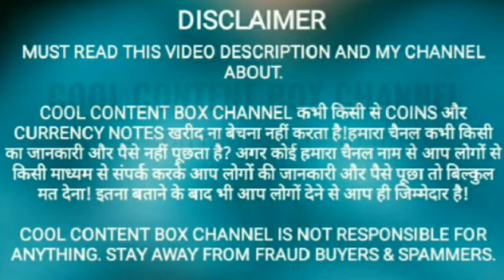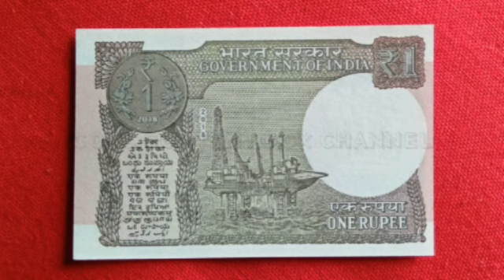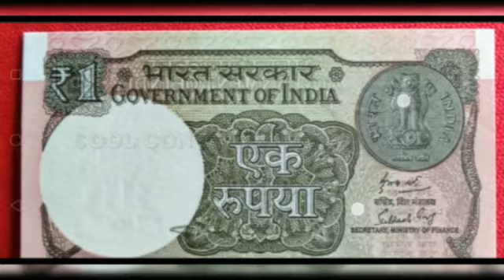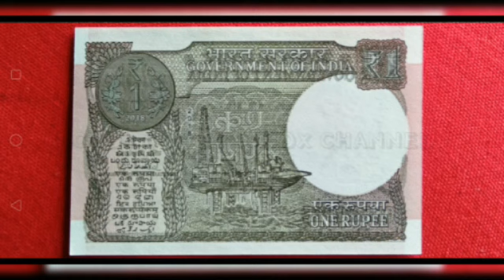Why this Only One Rupee Note Value Estimate reaches up to ₹1,000/-?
Why this Only One Rupee Note Value Estimate reaches up to Rs.1,000/-?

Note: Error Currency Notes Cost always depends Note Condition, Printing Volume, Year, Type ,availability, Time and Demand.

Error Note Value said in this video as per Present Market Estimate values.

Hello Friends Welcome to COOL CONTENT BOX CHANNEL.

If you want to know about Indian Coins & Currency Notes related information.

COOL CONTENT BOX CHANNEL NEVER BUY OR SELL COINS & CURRENCY NOTES AND NEVER ASK YOUR INFORMATION & MONEY. Values said in my Channel Videos are as per Current Market Estimates.My Channel is not responsible for any transactions done by Viewers & Subscribers among them or with others. My Channel is not responsible for anything.